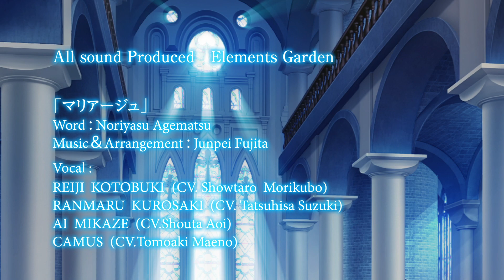うたの☆プリンスさまっ♪All Star After Secret オープニングムービー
すべての愛……それは音楽(うた)ADV
「うたの☆プリンスさまっ♪All Star After Secret」

◆Nintendo Switch
「うたの☆プリンスさまっ♪All Star After Secret for Nintendo Switch」

【発売日】2022年12月22日(木)発売予定
【対応機種】Nintendo Switch／Nintendo Switch Lite

【発売日】2015年3月12日(木)発売
【対応機種】PSP® (PlayStation®Portable)専用

【原作】上松範康／株式会社ブロッコリー
【キャラクターデザイン原案】倉花千夏
【音楽プロデュース】Elements Garden

【キャスト】
寿 嶺二：森久保祥太郎
黒崎蘭丸：鈴木達央
美風 藍：蒼井翔太
カミュ：前野智昭
一十木音也：寺島拓篤
聖川真斗：鈴村健一
四ノ宮那月：谷山紀章
一ノ瀬トキヤ：宮野真守
神宮寺レン：諏訪部順一
来栖 翔：下野 紘
愛島セシル：鳥海浩輔
他

【シナリオ】武口 碧（株式会社ブロッコリー）、静月遠火 他
【発売元】株式会社ブロッコリー
【開発元】株式会社日本一ソフトウェア／株式会社ハイド

‹うたの☆プリンスさまっ♪ 公式Webサイト›

(C)SAOTOME GAKUEN Illust.Chinatsu Kurahana, KOGADO STUDIO